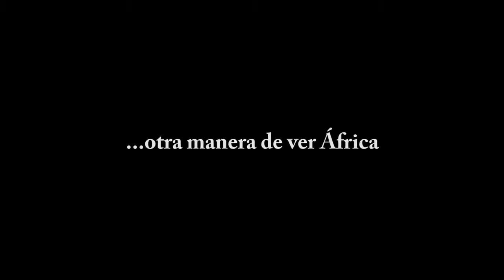trailer Los Niños de safané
Rodado en Safané Burkina Faso